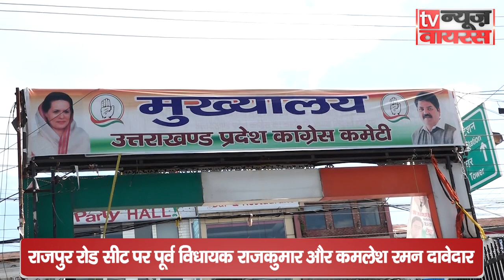UttarakhandCongress में Ticket दावेदारों की फौज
उत्तराखंड में विधान सभा चुनाव करीब है ऐसे में प्रमुख पार्टी कांग्रेस में टिकट के दावेदारों की फौज अब सामने आने लगी है। एक एक विधान सभा सीट पर कई बड़े नाम अपनी दावेदारी को मज़बूत करने में जुट गए हैं। अकेले देहरादून की विधास सभा सीटों की बात करें तो कैंट , रायपुर , राजपुर रोड और मसूरी धनौल्टी की सीट पर अपना अपना दावा मजबूत बताने वाले पार्टी नेता मान कर चल रहे हैं कि इस बार उन्हें टिकट मिला तो कांग्रेस के झंडे को विधानसभा में विजयी सीट के रूप में वो दहलीज़ पार करा देंगे । देखिये ये दिलचस्प रिपोर्ट -